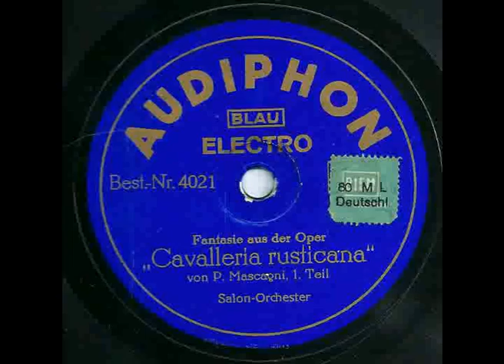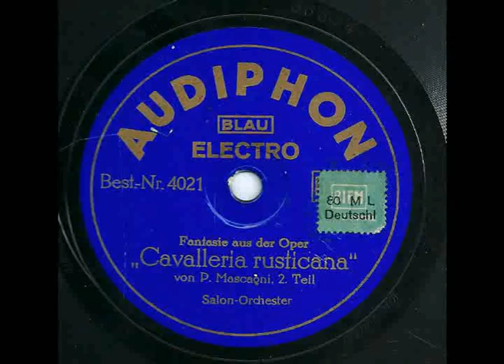Fantasie aus der Oper ''Cavalleria Rusticana'' - Salonorchester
Audiphon 4021
Matrizen 36373 & 36374
Im Spigel fehlt bei Matrize 36373 die linke 3